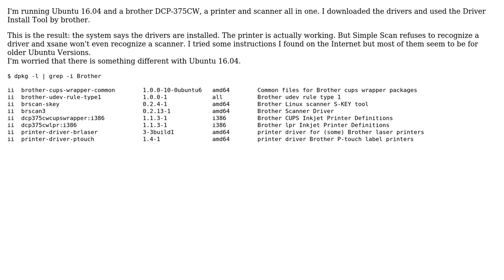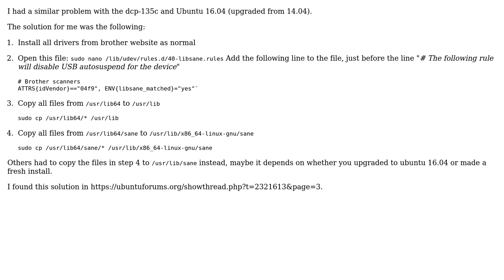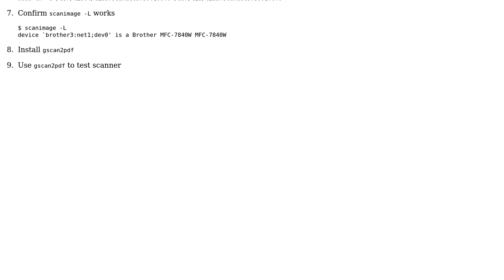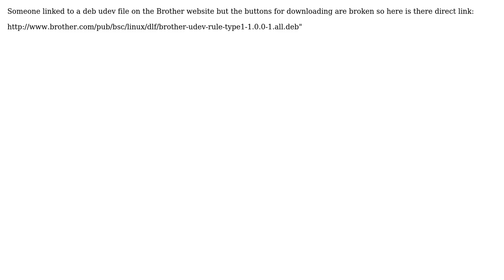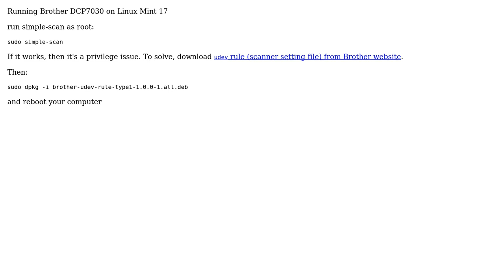Ubuntu: Brother scanner not working in Ubuntu 16.04 though driver installed (6 Solutions!!)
With thanks & praise to God, and with thanks to the many people who have made this project possible! | Content (except music & images) licensed under cc by-sa 3.0 | Music | Images & others | With thanks to user Zanna user WinEunuuchs2Unix user Thomas Ulrich Christiansen user samy user Nick user himbeernhard user Gerry P. user Erel Segal-Halevi user dartdog user A__ and the Stack Exchange Network Trademarks are property of their respective owners. You are responsible for your own actions.